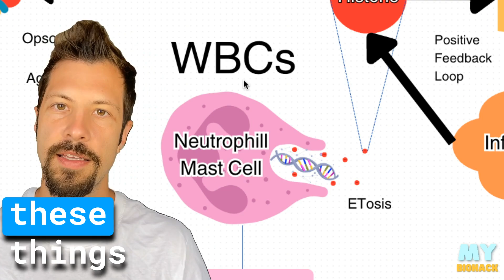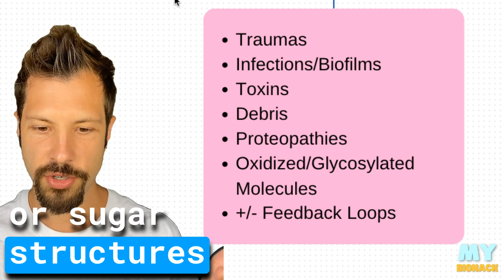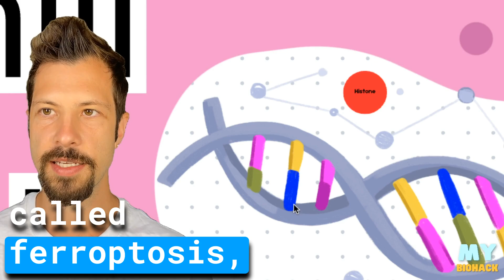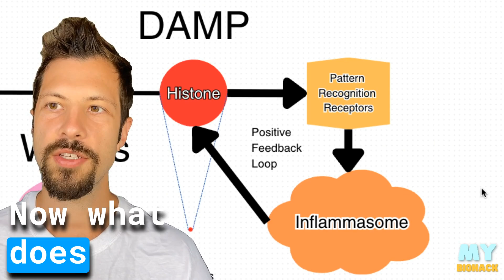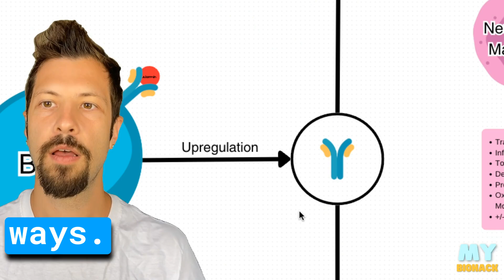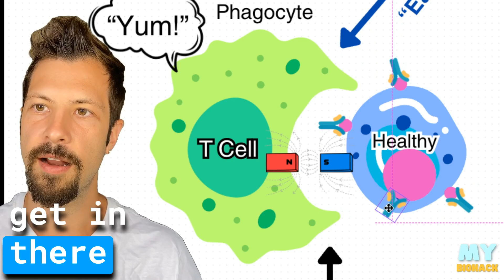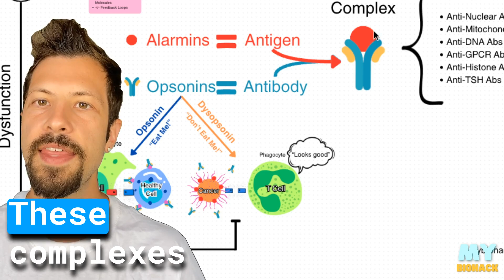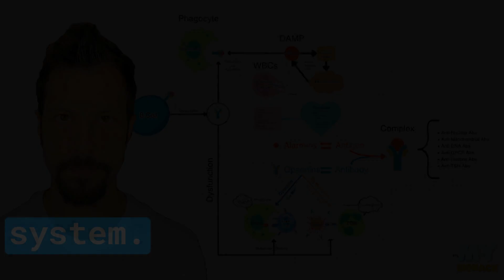Antibodies are here to SAVE you, not hurt you!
Stay Beautiful!

You were likely taught that autoimmunity is your body attacking you, like as if you wanted to hurt yourself.

Or maybe you were told that gluten (gliadin antibodies) is attacking your thyroid (TSH, TPO antibodies, etc).

Maybe you have high levels of ANA or AMA.

I wonder if they told you that your immune system is literally doing its clean up process after an inflammatory response?

In this post, we will discuss the inflammasome (inflammatory cascades), alarmins (antigens), and opsinins (antibodies).

Learning about how these systems work together will give you a clear perspective on how antibodies work and why “autoimmunity” term is a misnomer.

Timestamps:
0:00 New Model on Autoimmunity
0:20 Alarmins
2:59 WBCs and ETosis
3:52 The Inflammasome
5:24 Antigens
5:42 Opsonins
6:53 B-Cells and Phagocytes
9:56 Cancer
11:05 Antigen Antibody Complexes
12:37 Inflammasome Looping
12:50 Junction Dysfunction